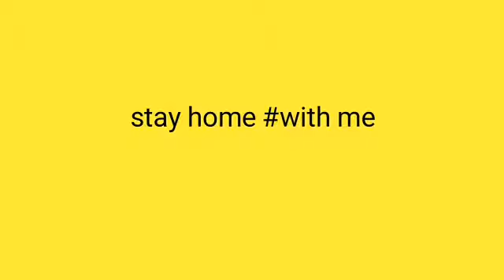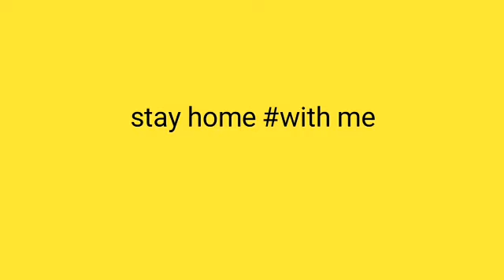stay home with me